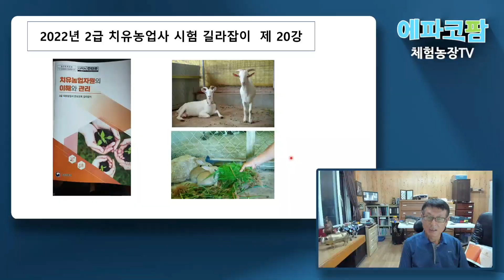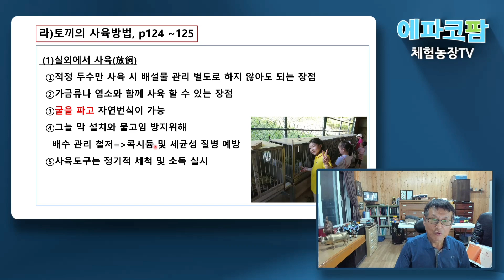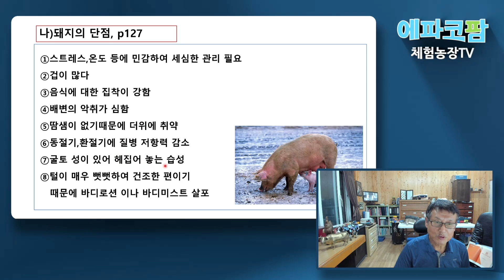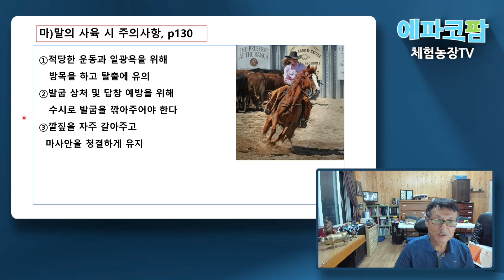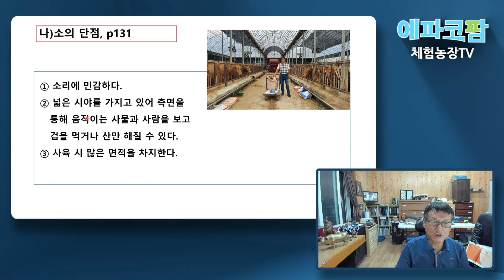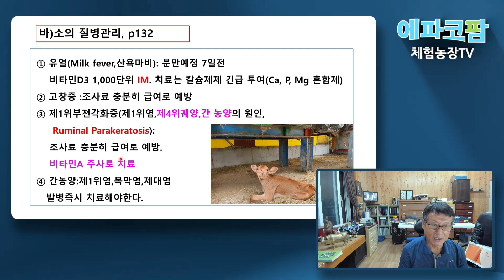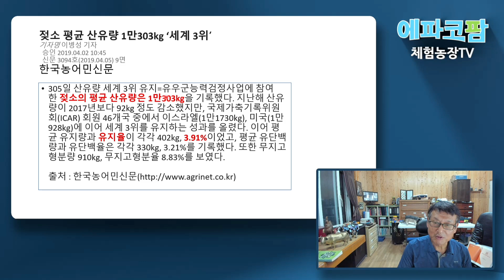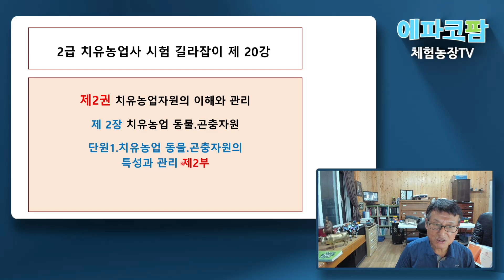치유농업사 시험 길라잡이 2회차 제20강 (Guide for the Farmers Specialized in Agro-Healing, 22-20)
치유농업 연구개발 및 육성에 관한 법률이 2020년 3월 24일에 제정되고 법률 시행령이 2021년 3월 23일에 대통령령으로 제정되고 동년 3월 25일에 법률 시행 규칙이 제정됨으로써 법률이 효력을 발생 하게 되었습니다. 따라서 관련된 법률에 의거 2022년 1월 8일에 치루어진 2차 시험을 통과한 사람들이 국내 1호 치유농업사의 자격을 획득하게 되었습니다.
따라서 2차 시험을 통과하지 못한 분들과 올해 처음으로 치유농업사 자격시험에 도전하시는 분들을 위해서 2022년도에 새로 개정된 치유농업사 양성교재를 처음부터 면밀히 검토하여 강의를 시작하고 있습니다.